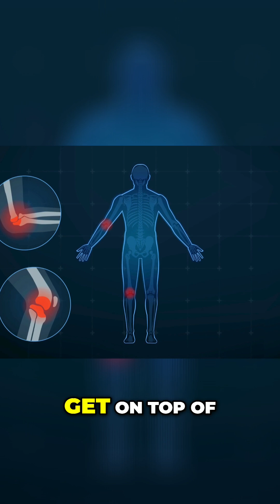The Link Between Candida and Histamine Intolerance Revealed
TREAT DIGESTION NATURALLY! To find out more see our bookings

My name is Todd Mansfield and I’m a clinical herbalist dedicated to digestive health. Every week I treat Australian and New Zealand patients with IBS, IBD, SIBO, reflux, indigestion, bloating, loose bowel movements and constipation.

For everyone else, I’m passionate about supporting you so follow along with this free content to support your digestion without drugs!

Candida overgrowth doesn’t just disrupt your gut—it can also drive histamine intolerance. When Candida releases toxins and triggers inflammation, it can impair your body’s ability to break down histamine, leading to headaches, sinus issues, skin rashes, bloating, and more. In this video, we’ll explore exactly how Candida fuels histamine overload, the common signs to look for, and the natural strategies that can help restore balance